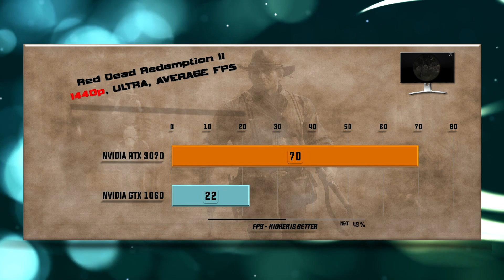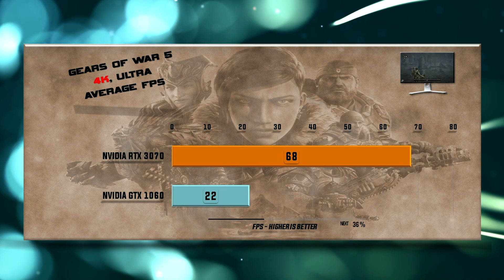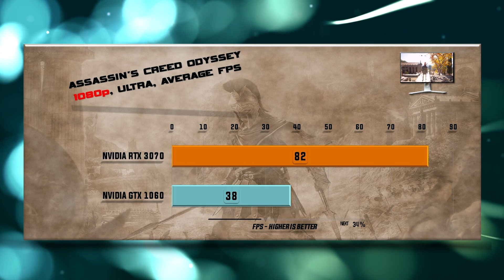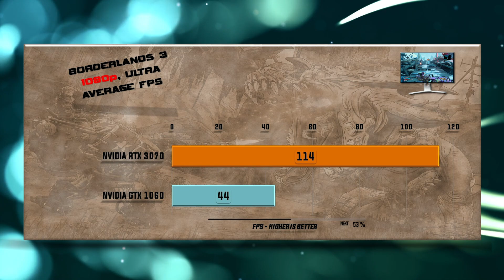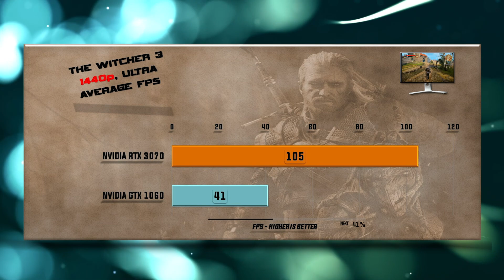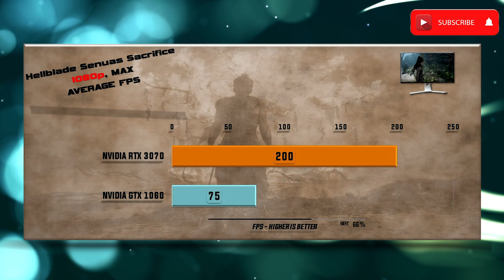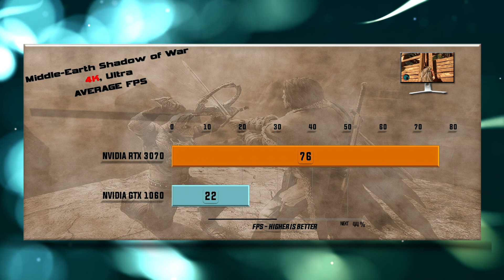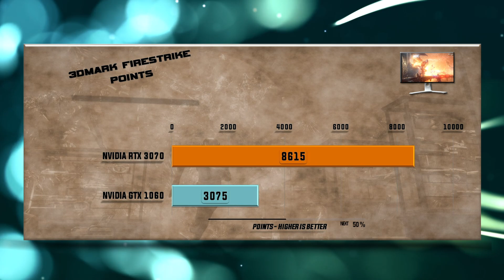RTX 3070 vs GTX 1060 Benchmark – 59 Tests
RTX 3070 vs GTX 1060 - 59 Gaming Tests – 1080p FHD / 1440p QHD/ 4K UHD

Games tested:
00:00 - Battlefield V
00:37 - Red Dead Redemption 2
01:18 - Far Cry Primal
01:54 - Gears оf War 5
02:30 - Microsoft Flight Simulator 2020
03:04 - Hitman 2
03:40 - Assassin's Creed Odyssey
04:13 - Shadow of the Tomb Raider
04:47 - Total War: Warhammer
05:19 - Borderlands 3
05:51 - Witcher 3
06:22 - Star Wars: Battlefront II
06:52 - Destiny 2
07:20 - Hellblade Senuas Sacrifice
07:50 - Middle Earth Shadow of War
08:18 - Prey
08:48 - Codemasters Formula 1 2020
09:17 - Far Cry New Dawn
09:48 - Metro Exodus
10:18 - 3DMark Firestrike
10:29 - 3DMark Time Spy
10:40 - Control Ray tracing / DLSS 2.0
11:12 - Wolfenstein: Youndblood Ray tracing / DLSS 2.0

RTX 3070 GPU Specs: NVIDIA CUDA Cores 5888, Boost Clock (GHz) 1.73, Base Clock (GHz) 1.5. Memory Specs:8 GB GDDR6, Memory Interface Width - 256-bit, Technology Support: Ray Tracing Cores - 2nd Generation, Tensor Cores - 3rd Generation, NVIDIA Architecture – Ampere, Microsoft DirectX® 12 Ultimate, NVIDIA DLSS 2.1, PCI Express Gen 4, NVIDIA® GeForce Experience, NVIDIA Ansel, NVIDIA FreeStyle, NVIDIA ShadowPlay, NVIDIA Highlights, NVIDIA G-SYNC, HDMI 2.1, DisplayPort 1.4a, NVIDIA Encoder 7th Generation, NVIDIA Decoder 5th Generation, Display Support: Maximum Digital Resolution 7680x4320, Standard Display Connectors, HDMI 2.1, 3x DisplayPort 1.4a. Maximum GPU Temperature 93C, Graphics Card Power 220W, Required System Power 750W, Supplementary Power Connectors 1x PCIe 8-pin.